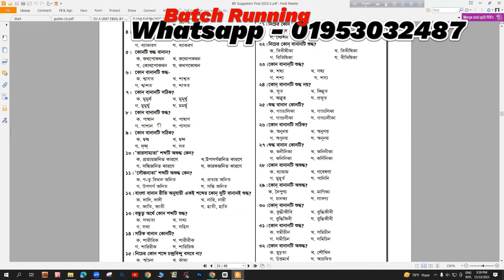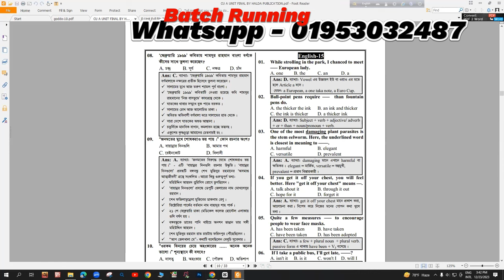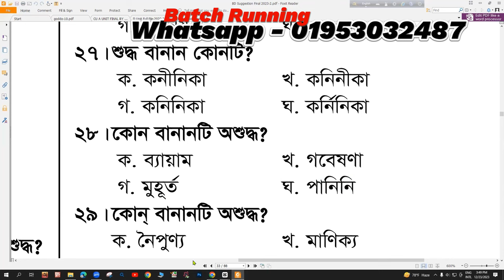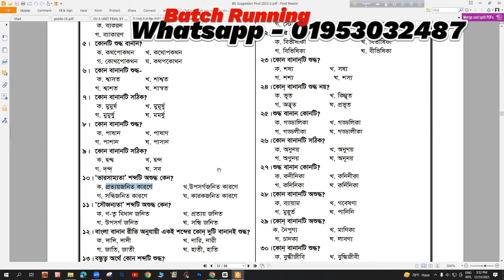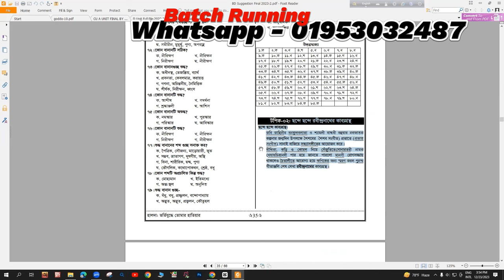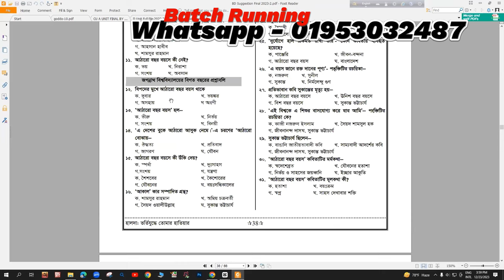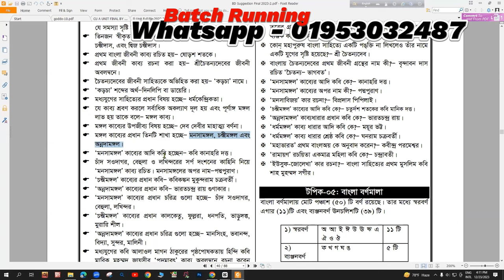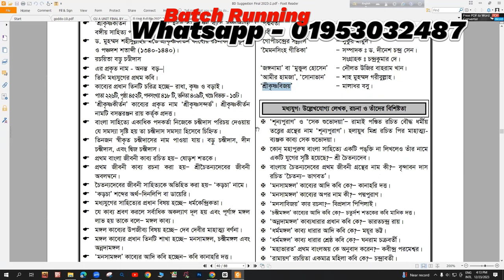CU Bangla Class 02 || CU ADMISSION TEST 2023-24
চট্টগ্রাম বিশ্ববিদ্যালয়ের A ইউনিটে মানে সায়েন্সের ইউনিটে বাংলা ও ইংরেজি বাধ্যতামূলক দাগাতে হয়। বাংলায় ১০ মার্ক ও ইংরেজি ১৫ মার্কের প্রশ্ন হয়। পাশ নাম্বার বাংলায় ৩ আর ইংরেজিতে ৪। দূঃখের বিষয় প্রতিবছর অনেক ছেলে মেয়ে চান্স পায় না শুধু বাংলা অথবা ইংরেজিতে ফেল করে বলে। তাই তোমার A ইউনিট প্রিপারেশন প্ল্যানে বাংলা ও ইংরেজিকেও সাথে রাখতে হবে।
হালদা A ইউনিট প্রশ্নব্যাংকে বাংলা ইংরেজি আলাদা সাজেশন দেওয়া আছে। এখান থেকেই মোটামুটি ৫০% প্রশ্ন কমন পেয়ে যাবে। আর সাথে বাংলা মেইন বই অথবা রেনেসাঁ আর ইংরেজি টোয়েফেল ক্লিফস পড়তে পারো। (টোয়েফেল ক্লিফসের বাংলা ভার্সন টোয়েফেল ভিউ পড়তে পারো। এইটা অনেক ভাল একটা বই)।
শুভ কামনা!